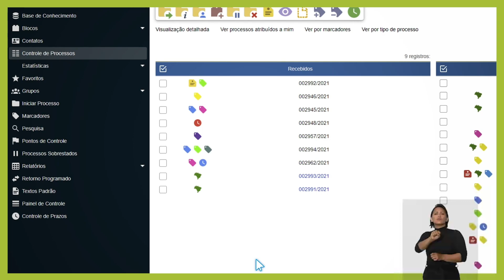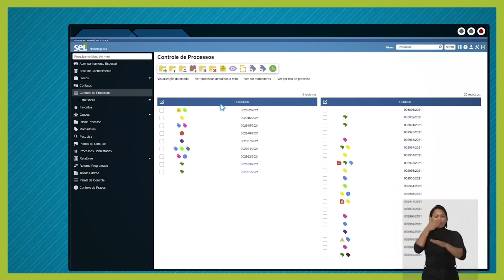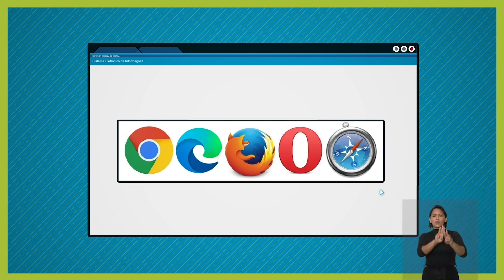Lançamento SEI 4.0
O SEI inaugurou uma nova era com o lançamento da versão 4.0. A sua interface foi completamente reformulada, novas funcionalidades foram disponibilizadas e os recursos já existentes foram aprimorados. O sistema está ainda mais ágil e seguro. Neste vídeo você terá a oportunidade de saber um pouco mais sobre as novidades contempladas na versão.